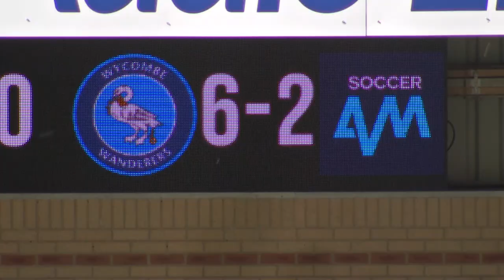HIGHLIGHTS | Chairboys XI 6-2 Soccer AM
When Soccer AM came to town.

Goals from Gareth Ainsworth, Sam Grace, Bradley Simmonds, Ainsworth again, Sam Saunders, Pete Couhig, Dr Bob Sangar and Alicia Povey.